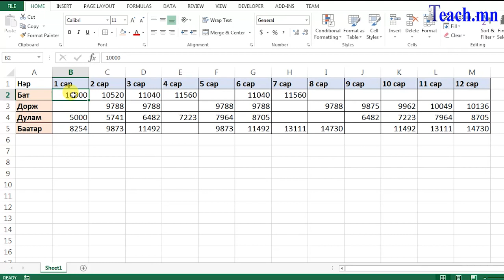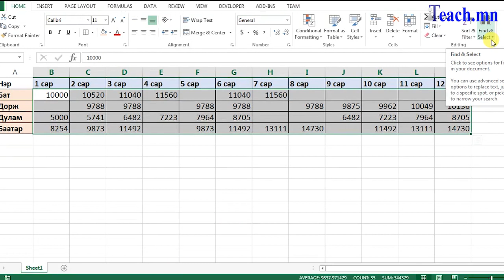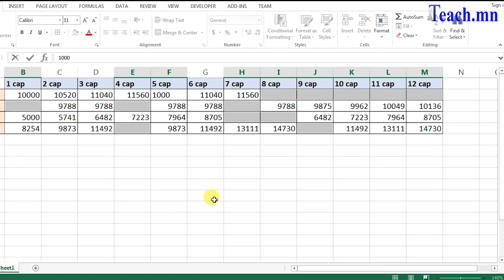Олон хоосон нүднүүдэд нэг утга оруулах.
Microsoft Office Excel дээр олон хоосон нүднүүдэд нэг утгыг хурдан бөгөөд амархан оруулах арга.